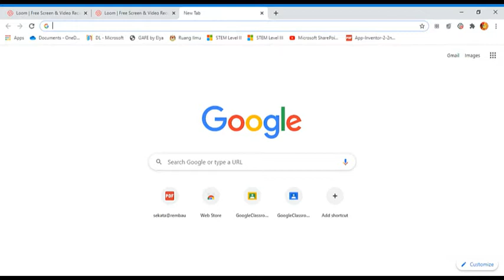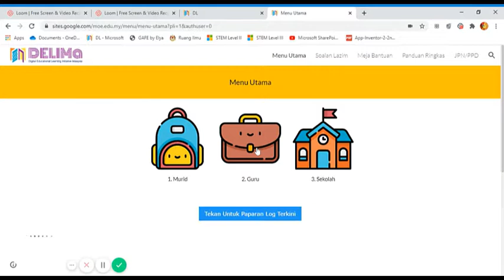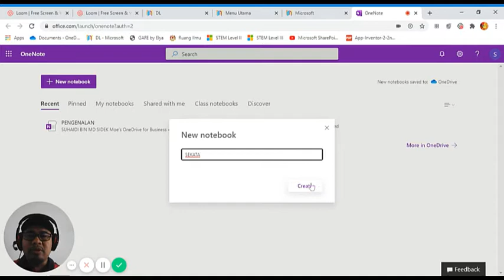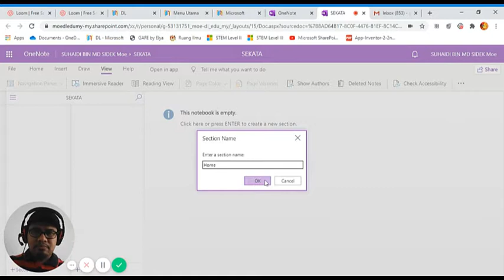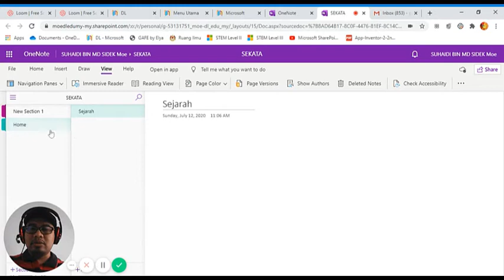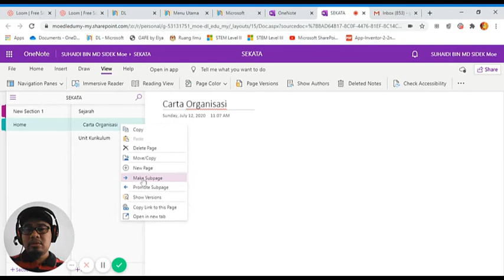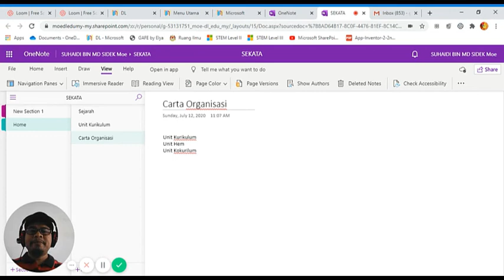Microsoft OneNote S1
Cara masuk Microsoft OneNote dengan menggunakan id moe